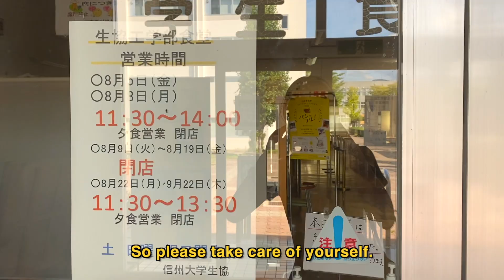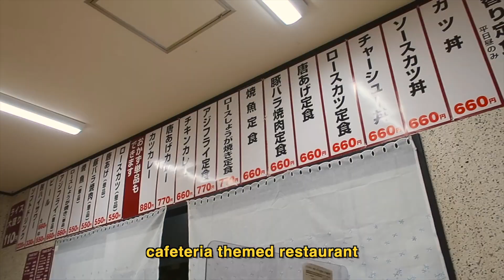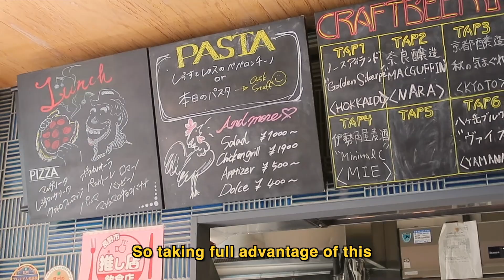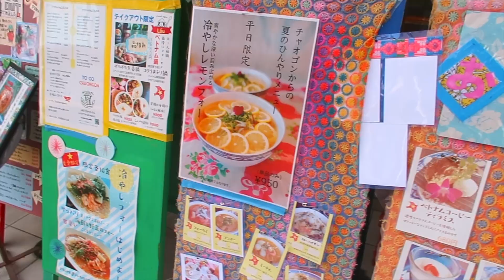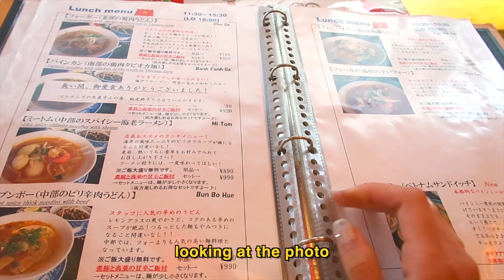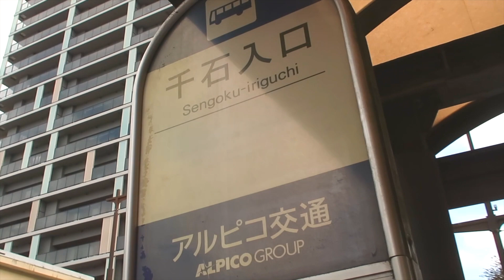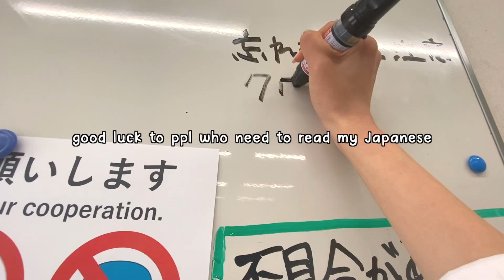living alone VLOG: waking up at 6AM for work in University, job hunting, reality check in Japan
I was forced to wake up at 6 am for a week ... lol for a part time job in University to help out with an event/ chemical engineering conference while i also did a little bit of job hunting. Just came back from vn just to get slapped on the face by reality in Japan. I also decided to start a new series called 'chunk of life' because life doesn't always come in 'slices' as in 'slice of life'. Sometimes it comes in big chunks and when you're not careful, it may choke you.

Manifesting for the best for all of us before 2022 ends ❤️

Love,
Kaylyn